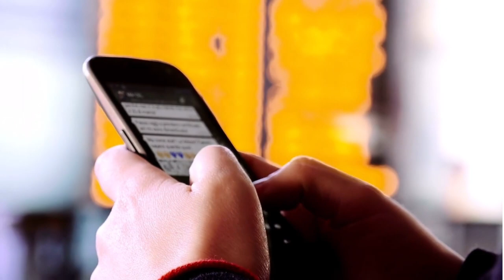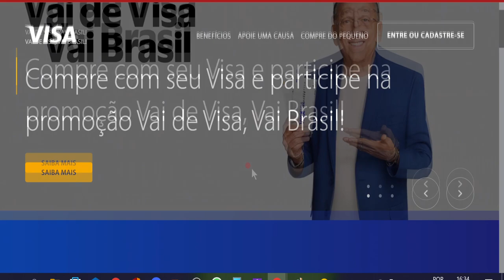🔴U.R.G.E.N.T.E! NOVO CARTÃO DE CRÉDITO CHEGANDO COM TUDO, FIQUE LIGADO NESSA NOVIDADE...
HOJE VENHO FALAR DO NOVO CARTÃO ALT.BANK, QUE ESTÁ DE CARA NOVA, VEM COMIGO CONFERIR...

🔴😄 CARTÃO DE CRÉDITO INTER MAIS CONTA GRÁTIS É só abrir sua conta no Inter usando meu código 298632D7. Vem aproveitar o melhor do Super App do Inter junto comigo 🧡